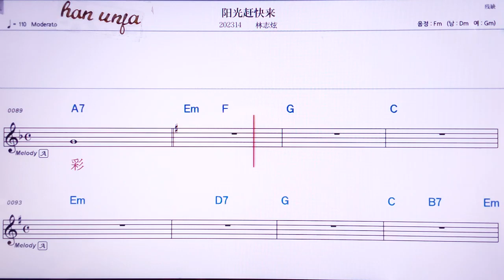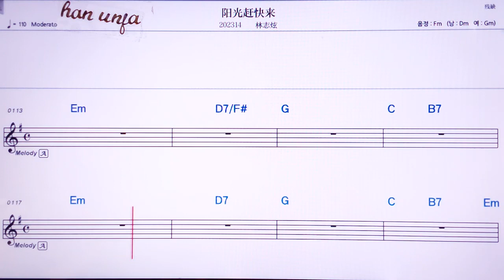💖 양꾸앙간콰이라이/린쯔쉬엔/👍Karaoke With Sheet Music/MR,노래방, 악보, 코드,